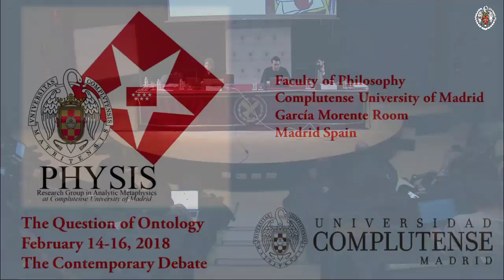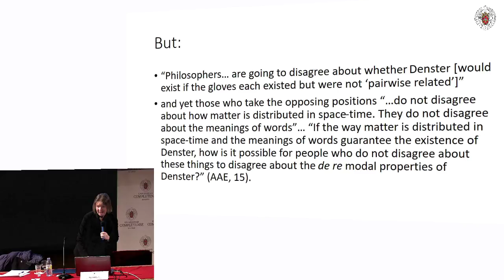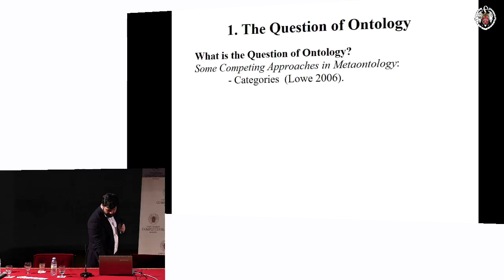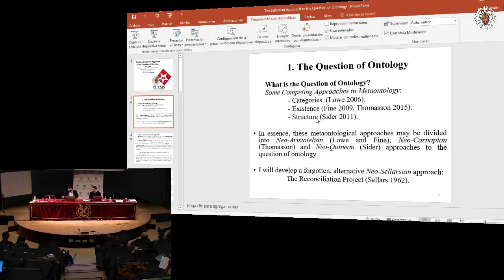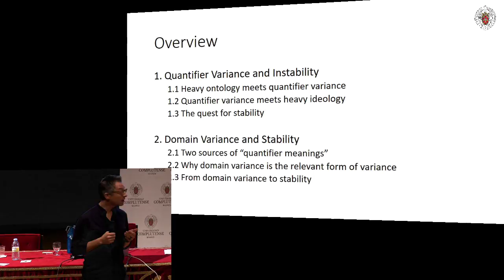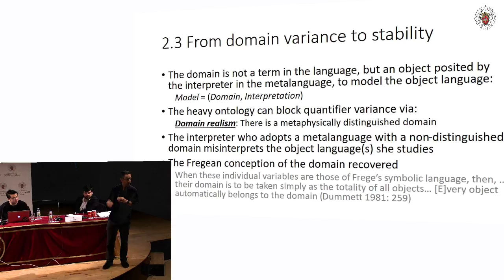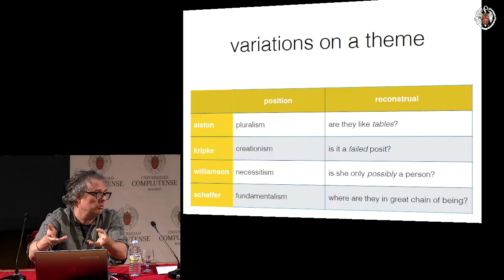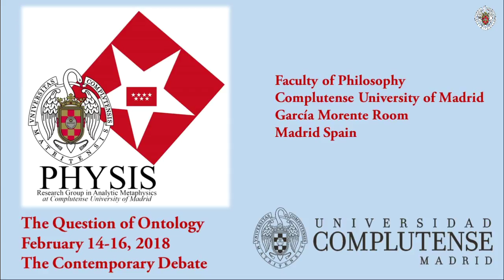The Question of Ontology: the Contemporary Debate. Congreso Internacional. F. de Filosofía. UCM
Faculty of Philosophy  Complutense University of Madrid,  García Morente Room, Madrid  Spain